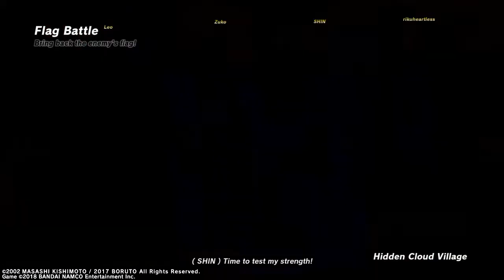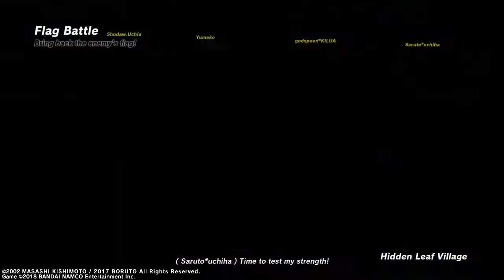NARUTO TO BORUTO: SHINOBI STRIKER: They cant take an L